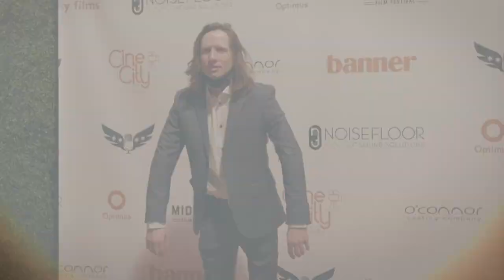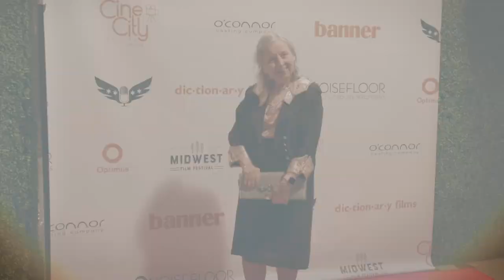2021 Best of The Midwest Awards Red Carpet Interviews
Guest convened at CineCity Studios in Chicago, IL for a memorable evening. They enjoyed networking, an open bar, groovy DJ tunes, and lite bites.  The highlight of the night was an exciting awards ceremony that included clips from each nominated film, special guests from the community revealing the winners, and filmmakers' acceptance speeches.

Catch a glimpse into the hottest moments from the red carpet with host Michael Issac as he interviews MFF executive director Erica Duffy, Mishu Hilmy, Chloe Baldwin, Walt Sloan, Ruth Kaufman, MFF illuminary board president Mary Kay Cook, Joe Perillo, & Guthrie Bonnett.

to stay up to date with upcoming programming, screenings, workshops, and networking opportunities!

Banner Media
Chicago Media Angels
CineCity Chicago
Dictionary Films
IATSE 476
Lamborghini Gold Coast
Noisefloor
O'Connor Casting
Optimus
Periscope
Quicksilver Color

Video Team:
Eric Silver, Jesse Homann, Tom Giazzon
Editing Team:
Periscope Post - Emily Kaberlein